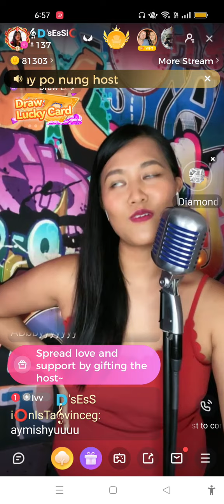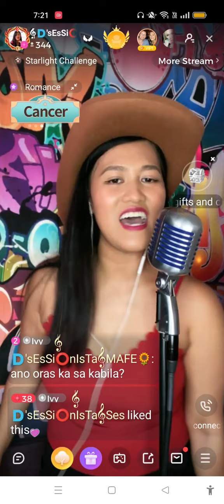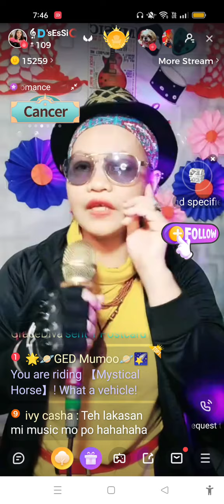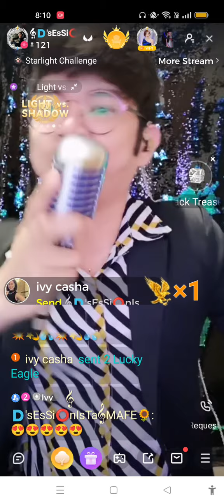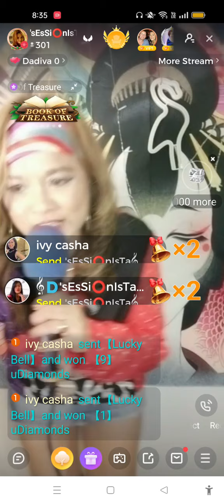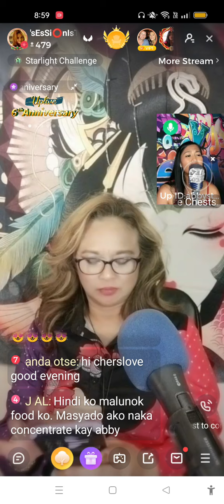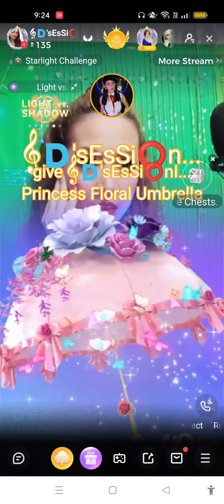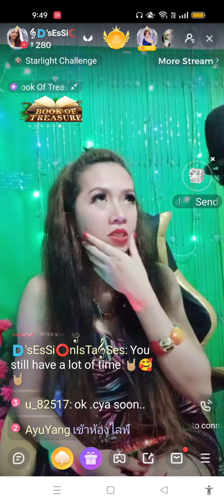𝄞🇩'sEsSi⭕nIsTa𝄞 AGENCY'S RETRO TALENT SHOW (2nd BATCH ) at UP LIVE 17 JULY 2022